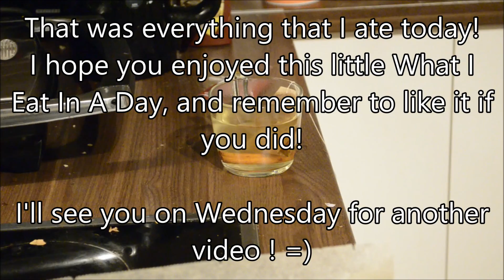What I Eat In A Day #5 | VEGAN